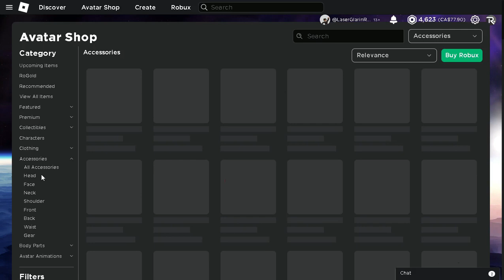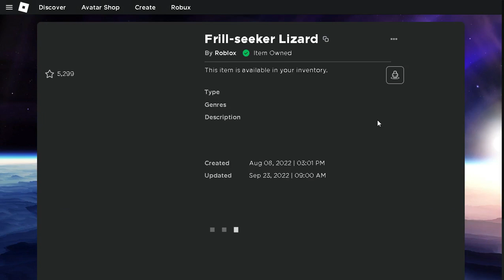[FREE ROBLOX ITEM] How to get Frill-seeker Lizard Accessory in the Roblox webite